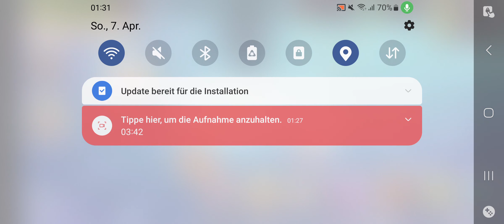Clavimücke auf der Magischen Kreuzung! MSM Deutsch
Hey, Leute!

Viel Spaß!
Zweitkanäle (Videos ab und zu)
Mein Pokémon GO - Freundescode: 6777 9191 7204
Meine sozialen Netzwerke:
Kategorie:  Gaming